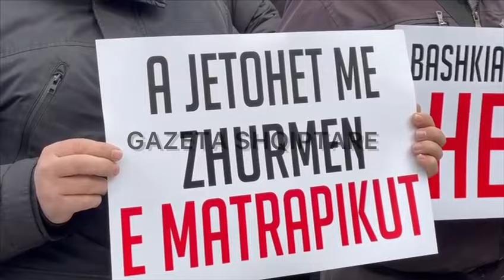Uji i ndotur në çezmat e tyre/ Banorët e Postribës në protestë mblidhen para Bashkisë Shkodër!